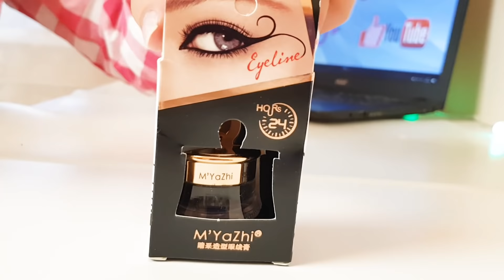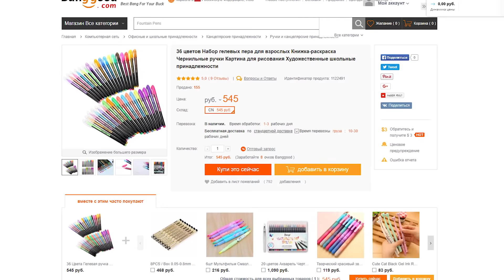Прислали НОВУЮ Канцелярию Back to School 2018 и не только // ЧТО ТАМ?